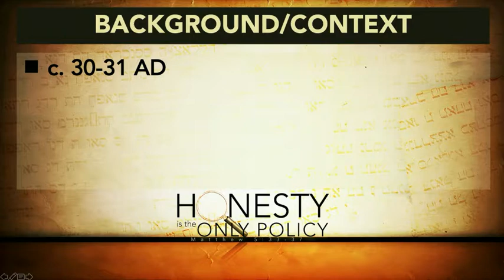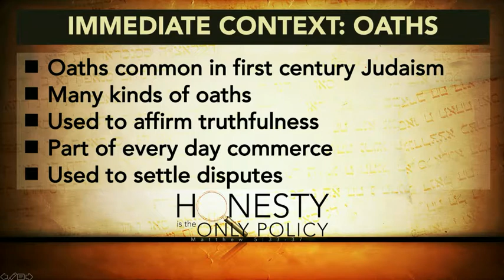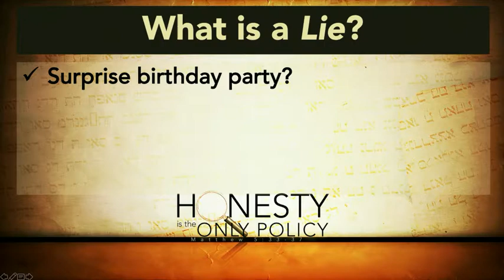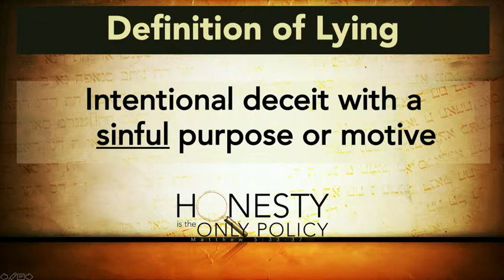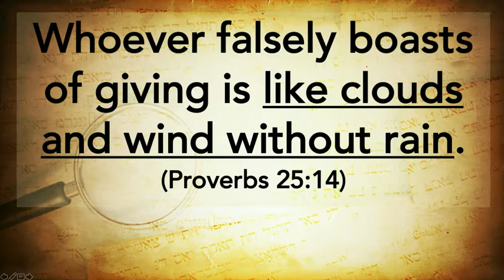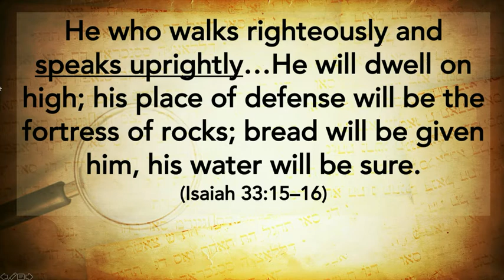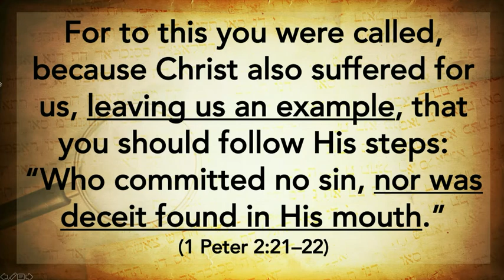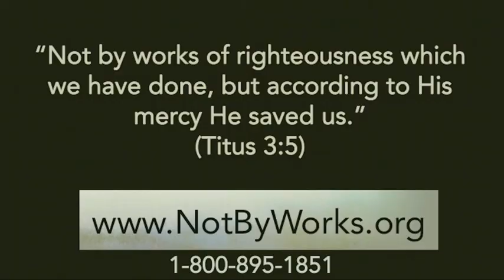Honesty Is the Only Policy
If you have ever been really hurt by a lie, you know how painful it can be.  Even devastating.  Our society is becoming increasingly dishonest.  This should not come as a surprise.  The Apostle Paul predicted that deception would get worse and worse, way back in 67 AD! (2 Tim. 3:13)  Just imagine how bad it has gotten in the nearly 2,000 years since his prediction.  The striking words of the 7th Century BC prophet Jeremiah to wayward Judah would be quite appropriate today: “Beware of your friends; do not trust your brothers. For every brother is a deceiver, and every friend a slanderer. Friend deceives friend, and no one speaks the truth. They have taught their tongues to lie; they weary themselves with sinning. You live in the midst of deception; in their deceit they refuse to acknowledge me,” declares the Lord. (Jeremiah 9:4–6)  In this video, Dr. Hixson breaks down what it means for us to have integrity in our speech.  Does your speech reflect an honest heart?

And check out the Not By Works online store for books, DVDs, and other resources

For more information about the Gospel and how to have eternal life, see Dr. Hixson's new book (2020) Top Ten Reasons Some People Go to Hell: And the One Reason No One Ever Has To! available here